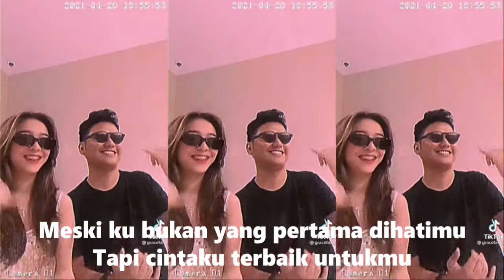KOMPILASI TIKTOK & SHORT DJ CINTA TERBAIK OPLOSAN MIE PUQ BOOM FULL BASS 2022 TERBARU WarGa +62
Lirik : CINTA TERBAIK

Jujur saja ku tak mampu
Hilangkan wajahmu dihatiku
Meski malah mengganggu
Hilangkan senyummu dimataku
Ku sadari aku cinta padamu
Meski ku bukan yang pertama dihatimu
Tapi cintaku terbaik untukmu
Meski ku bukan bintang dilangit
Tapi cintaku yang terbaik
Tuk pergi menjauh darimu
Meski hatiku ragu
Kau tak disampingku setiap waktu
Oh meski ku bukan yang pertama dihatimu
Tapi cintaku yang terbaik (cintaku yang terbaik)